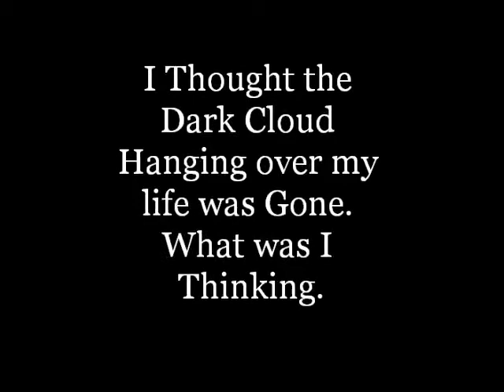Truck being Repaired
Truck being Fixed